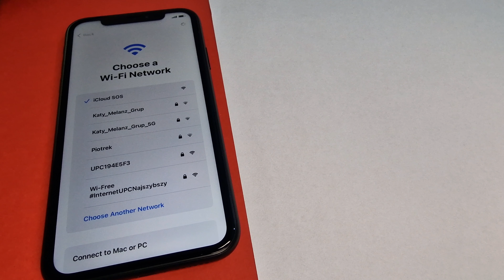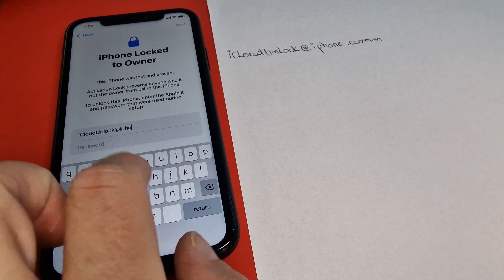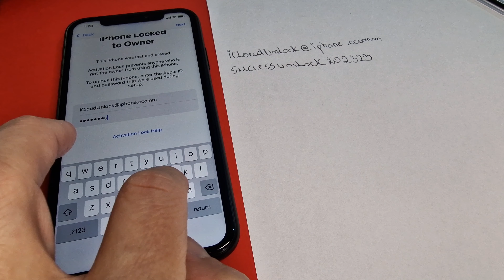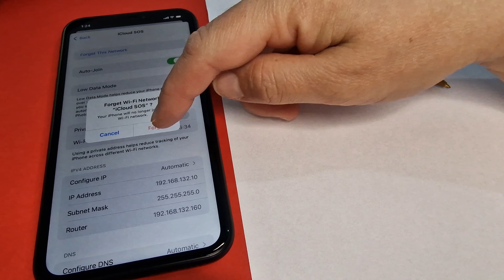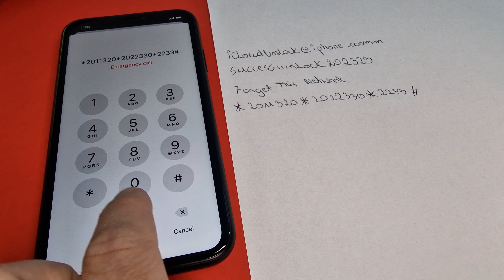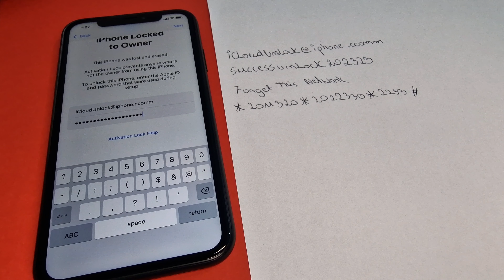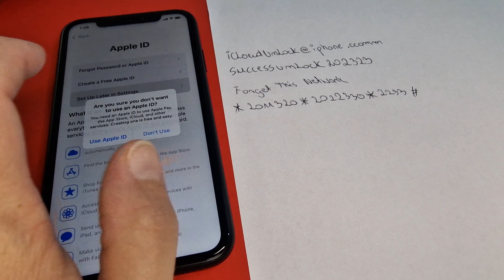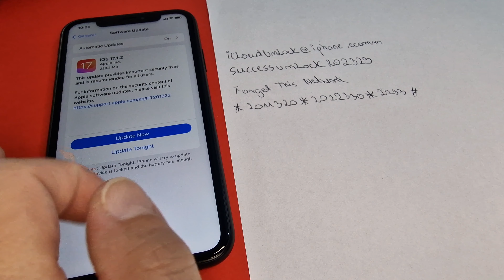March 2024 iCloud Lock Unlock Any iPhone Locked to Owner with Forgotten Apple ID and Password✔️